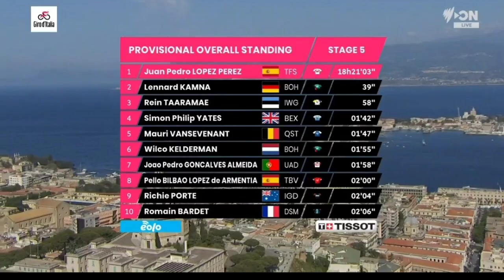Arnaud Démare Wins | 2022 Giro d'Italia | Stage 5 | Gaviria 2nd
Arnaud Démare Wins | 2022 Giro d'Italia

Arnaud Démare from France and team (GFC) wins the fifth stage of the 2022 Giro d'Italia.

Démare was quoted saying "It was a difficult day for us. The ascent was extremely difficult and they even managed to release us for a while. I would like to thank my team because thanks to them I was able to rejoin the peloton in the descent. Also the lead- out went perfectly. I'm very happy with my first win of the year."

Démare a été cité disant "Ce fut une journée difficile pour nous. L'ascension a été extrêmement difficile et ils ont même réussi à nous libérer pendant un moment. Je tiens à remercier mon équipe car grâce à eux j'ai pu rejoindre le peloton dans la descente Le départ s'est également parfaitement déroulé, je suis très content de ma première victoire de l'année.

Classification

1 Arnaud Démare  GFC 4:03:56
2  Fernando Gaviria UAD +0
3  Giacomo Nizzolo IPT +0
4  Davide Ballerini QST +0
5  Biniam Girmay IWG +0
6  Phil Bauhaus TBV +0
7  Alberto Dainese DSM +0
8  Natnael Tesfatsion DRA +0
9  Edward Theuns TFS +0
10  Simone Consonni COF +0

General Classification

1 Juan López  TFS 18:21:03
2  Lennard Kämna BOH +39
3  Rein Taaramäe IWG +58
4  Simon Yates BEX +1:42
5  Mauri Vansevenant QST +1:47
6  Wilco Kelderman BOH +1:55
7  João Almeida UAD +1:58
8  Pello Bilbao TBV +2:00
9  Richie Porte IGD +2:04
10  Romain Bardet DSM +2:06

Music
1.
2. Splice app (GoPro)
3. Bloomer
4. Swallow

2022年冬季奥运会